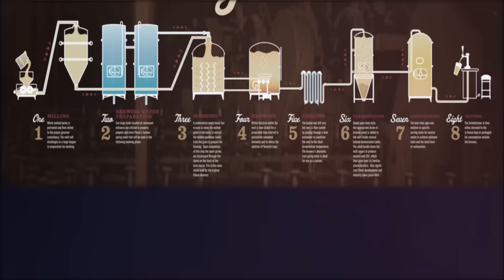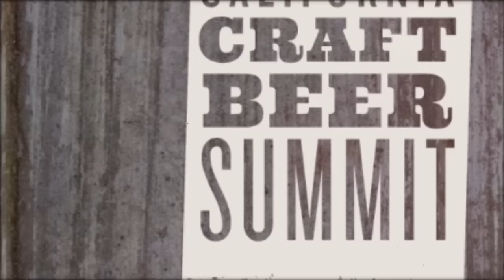California Craft Brewers Association Summit and Showcase 2015 in Sacramento. Beer Lovers Unite.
The CCBA brings you A One-Of-A-Kind craft beer weekend.
Join us for a unique two-day event bringing together craft beer lovers, home brewers and the beer community for a hands-on experience in craft beer and the largest California-only craft beer festival.